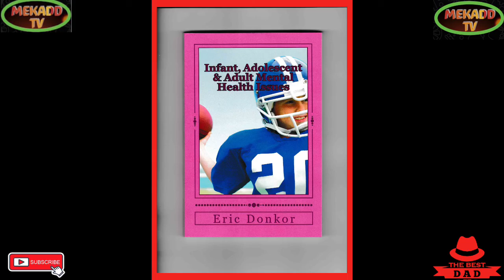news vlogging CLINTON'S PREDICTION OVER THE NEXT US ELECTIONS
CLINTON'S PREDICTION OVER THE NEXT US ELECTIONS